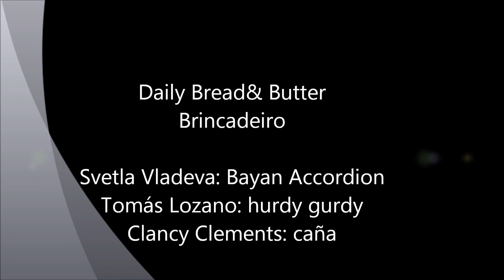Daily Bread & Butter- Brincadeiro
Daily Bread & Butter. Consuming traditional music in certain doses in a daily basis may benefit your health!
Tomás Lozano: Hurdy gurdy. Svetla Vladeva: Bayan Accordion. Clancy Clements: Caña.
Ethnic Expo, Columbus Indiana. Oct. 8th, 2016